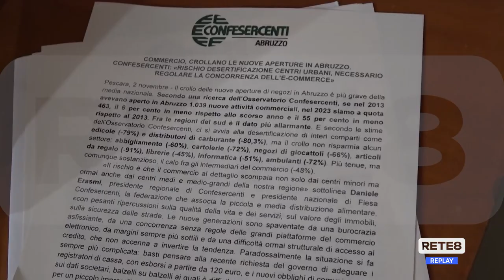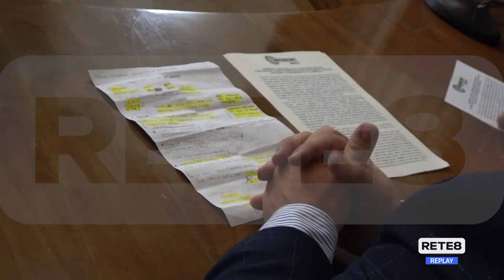Commercio - In Abruzzo negozi in crisi